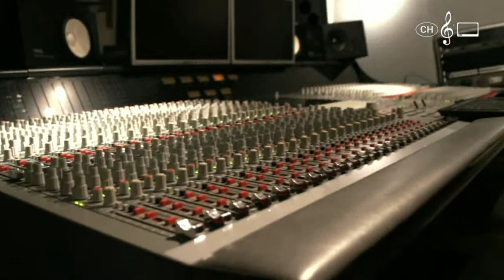Tonstudio Dynamo Zürich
Eine Führung der Tontechnikerin Fabienne im Tonstudio Dynamo in Zürich.